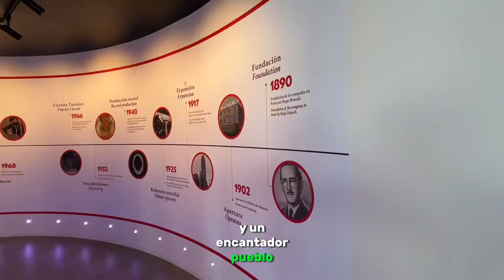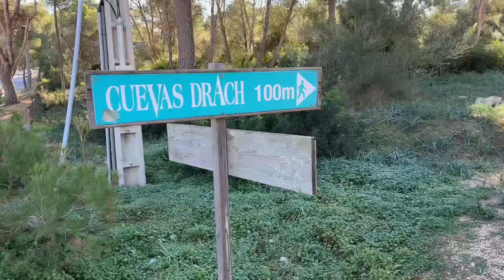📍 CUEVAS DEL DRACH, Aventura por Porto Cristo / Un viaje épico por Manacor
Qué hacer en Mallorca?

Embárcate en una emocionante travesía por la hermosa isla de Mallorca, donde exploramos la encantadora localidad de Manacor, nos sumergimos en la serenidad de Porto Cristo y nos maravillamos con las asombrosas Cuevas del Drach. 🏞️✨

En Manacor, descubrimos la autenticidad de la vida mallorquina, desde sus bulliciosos mercados hasta sus pintorescas calles impregnadas de historia. La esencia local y la calidez de la comunidad nos envolvieron mientras explorábamos sus encantadores rincones.

Luego, nos dirigimos a Porto Cristo, una joya costera que nos recibió con aguas cristalinas y playas de arena suave. 🏖️ El puerto pintoresco y la serenidad que rodea este lugar lo convierten en un escape perfecto. Desde deliciosos sabores locales en los restaurantes junto al mar hasta paseos relajantes, Porto Cristo nos dejó con recuerdos inolvidables.

La parte culminante de nuestra aventura fue la visita a las célebres Cuevas del Drach. Adentrándonos en las profundidades de la tierra, fuimos testigos de un espectáculo natural asombroso. Estalactitas y estalagmitas creaban un paisaje subterráneo de ensueño, mientras que un paseo en barca por el lago Martel, uno de los más grandes del mundo, nos envolvió en un ambiente mágico con música en directo.

Este vídeo es más que un simple recorrido; es una invitación a sumergirse en la belleza de Mallorca. Desde la cultura vibrante de Manacor hasta la serenidad costera de Porto Cristo y la maravilla subterránea de las Cuevas del Drach, cada momento capturado te transportará a la esencia única de esta isla mediterránea. Únete a nosotros en este viaje visual y deja que Mallorca despierte tu espíritu aventurero. 🌍🎥